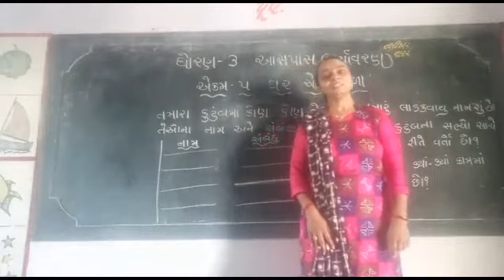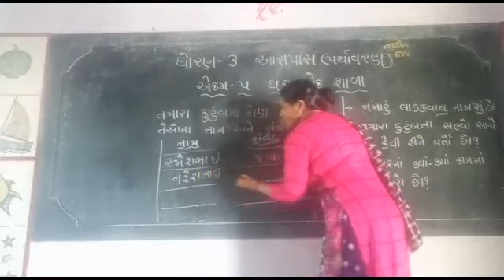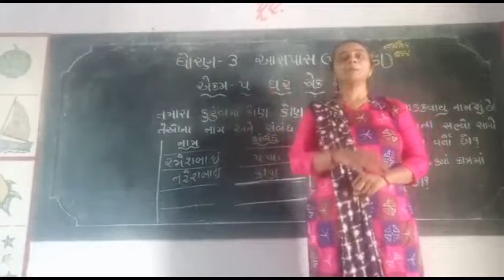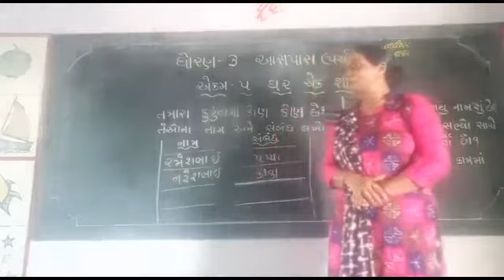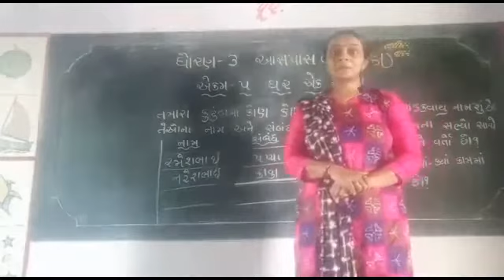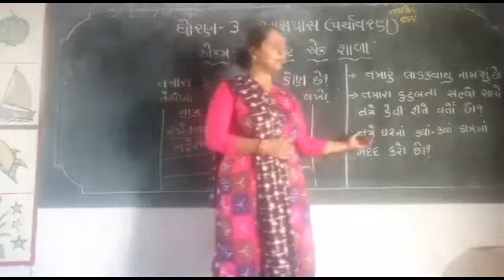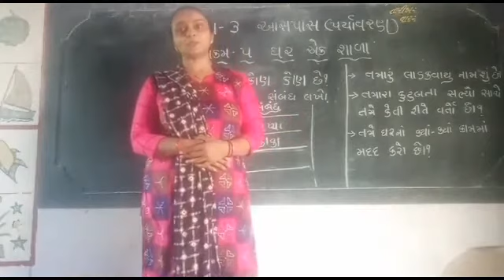ધોરણ - ૩ પર્યાવરણ ઘર એક શાળા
Goswami Nayanaben
Newvavdi primary school